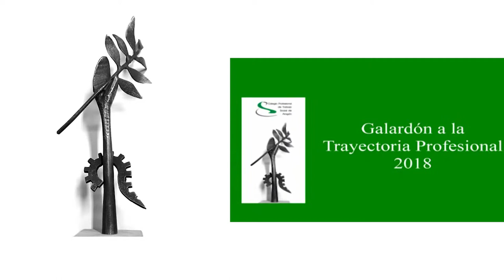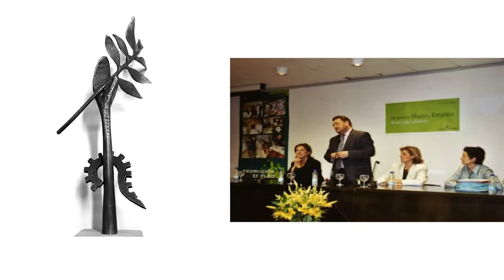8. Acto Aragonés de Trabajo Social 2018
26 oct 2018

VII Acto Aragonés del Trabajo Social: valor, reconocimiento y compromiso
EVENTO

18:15 h. RECEPCIÓN DE INVITADOS (AS).
18:30 h. ACTO ARAGONÉS DEL TRABAJO SOCIAL
Palabras de apertura del Presidente del Colegio.
Reconocimiento a Jubiladas del año 2017-18.
Bienvenida a nuevos/as colegiados/as.

Premio al Trabajo Social del siglo XXI:
ATADES. Entidad y Equipo de Trabajo Social.
Dña. MARTA VALENCIA BETRÁN. Presidenta de CERMI Aragón.

Reconocimiento a las Buenas Prácticas:
Proyecto “O’CAMBALACHE”. De los HHFF de Cruz Blanca Huesca.
Proyecto “NORMAL ES UN PROGRAMA DE MI LAVADORA”. Del IES Parque Goya. Zaragoza.
Galardón a la Labor Profesional:
1ª ESCUELA DE A. SOCIALES SAN VICENTE DE PAÚL (60º Aniversario de su fundación) y a título póstumo, a SOR LEONOR REGOYO LOZANO, Alma mater de dicha Escuela.
Galardón a la Trayectoria Profesional:
Dña. PILAR MALDONADO MOYA. T. Social, Jefa de Oficina técnia de transversalidad de género del Ayuntamiento de Zaragoza.

Palabras de clausura institucionales y académicas.
Fotografía de familia

20:00 h. VINO ARAGONÉS.
21:00 h. FIN DEL ACTO